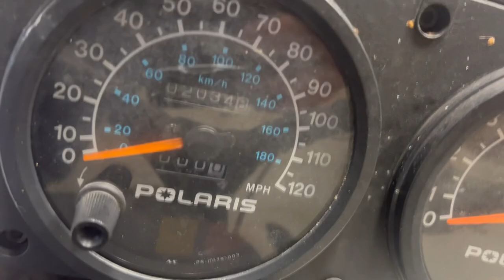Prepping 98 XC 700 to be SOLD